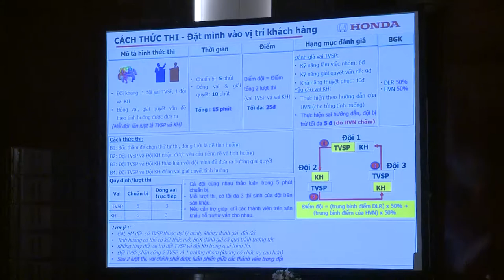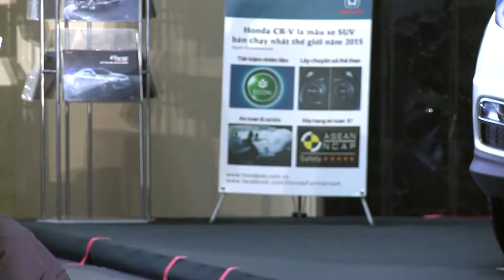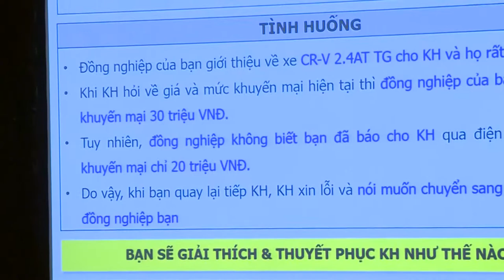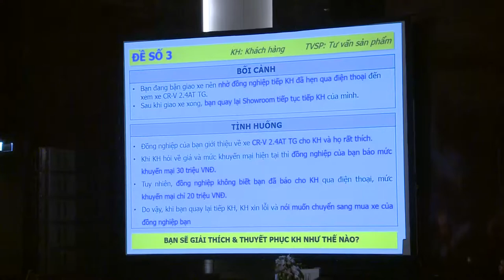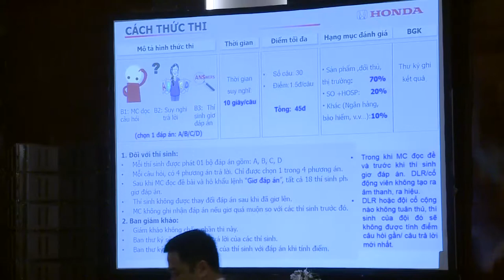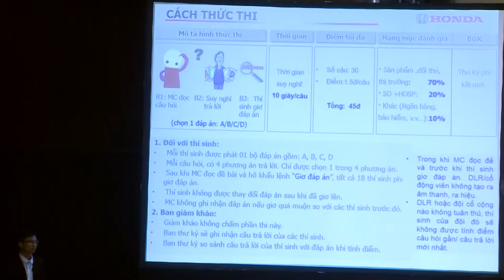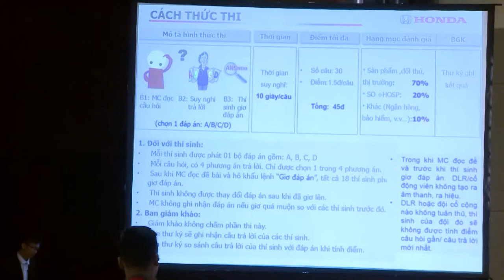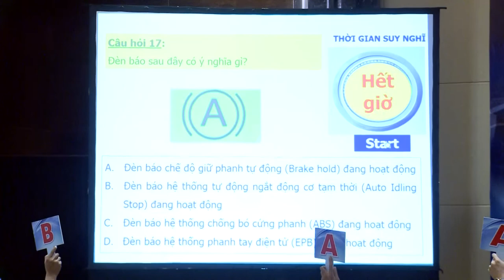Cuộc Thi Tư Vấn Sản Phẩm Xuất Sắc HONDA 2017 Video 03